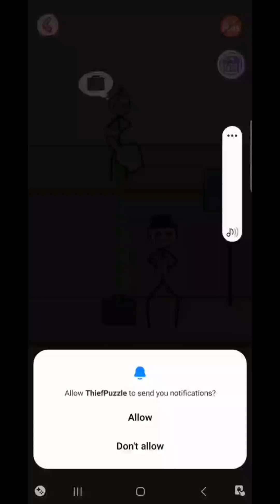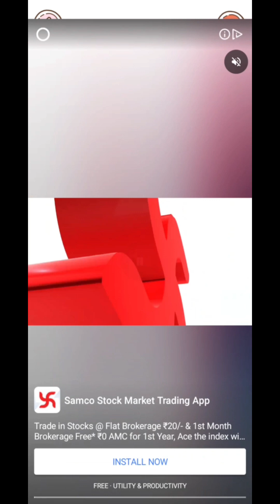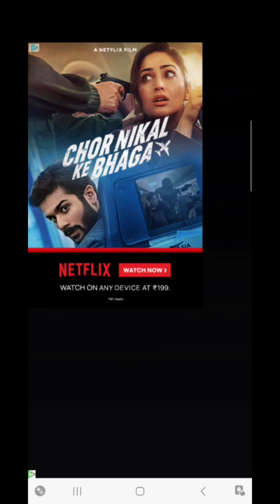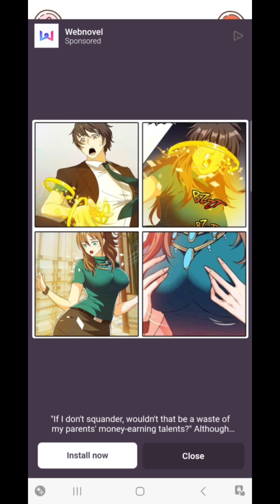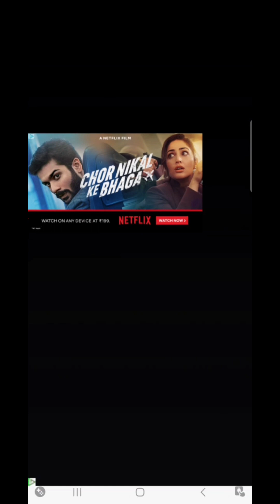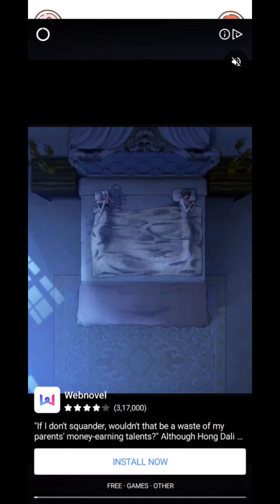thief puzzle game part 1 | best game 😁😁 | with gamer jay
📈  DEMAT ACCOUNT -